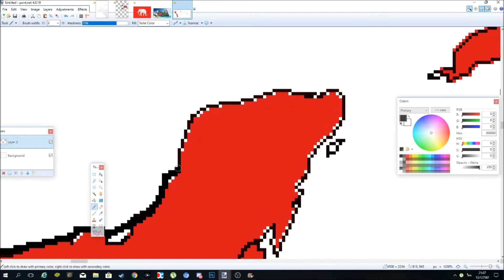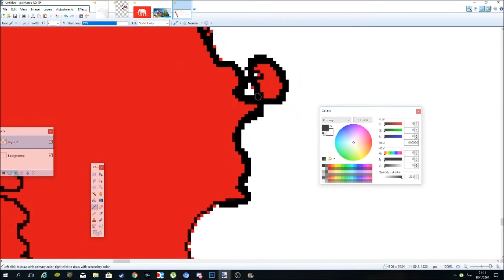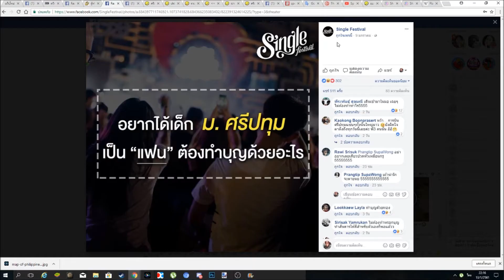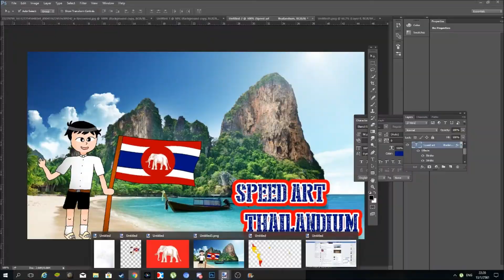Speed art:Spanish empire จักรวรรดิสเปน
Song
Ed Sheeran - Shape of You Instrumental [Remix by Christopher Lopez]